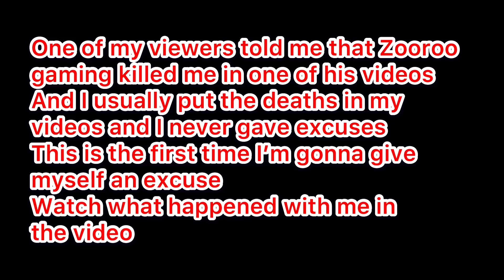I Met Zooroo Gaming While Playing With The Crossbow | Metro Royale Chapter 3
I met zooroo in metro royale while playing with the crossbow!
advanced mode - metro royale chapter 3